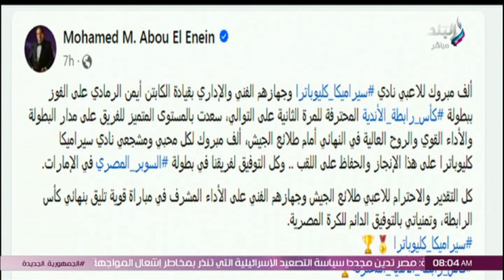أبو العينين يهنئ فريق سيراميكا كليوباترا بحصوله على كأس رابطة الأندية المحترفة للمرة الثانية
جزء من حلقة اليوم 8 اغسطس 2024 من برنامج صباح البلد وفيها سيراميكا كليوباترا يتوج  للمرة الثانية على التوالي بكأس الرابطة .. نصائح هامة من رفعت فياض لـ طلاب الثانوية العامة قبل تنسيق الجامعات .. التموين تتعاقد على شراء 36 ألف طن زيت طعام مستورد.